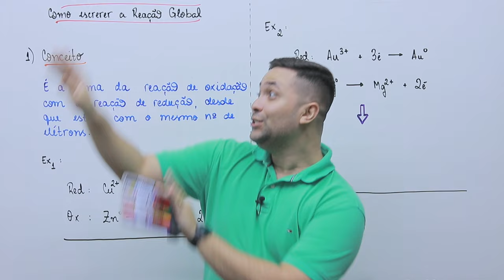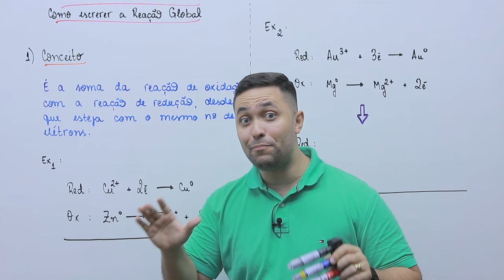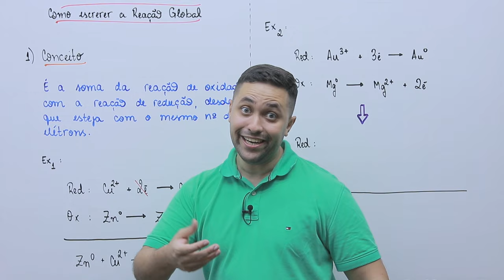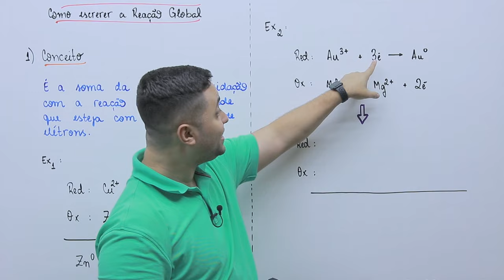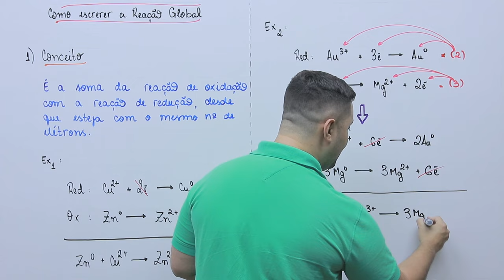🧪 COMO ESCREVER A REAÇÃO GLOBAL DE UMA PILHA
TODAS as aulas, apostilas, exercícios, simulados comentados e muito mais!